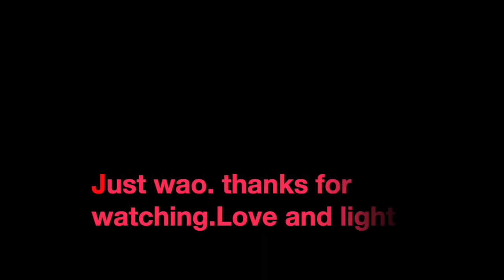HOW TO MAKE COATED PEANUT / BURGER SNACKS /COATED PEANUT BURGER RECIPE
This video is about a simple procedure in making one of the worlds most cherished snacks (peanuts) at home. very easy.enjoy

ingredients:
-2 1/2 cups of all purpose flour
-2 cups of groundnuts
-1/4 cup powdered milk
-1/3 cup powdered sugar
-pinch of salt
-1/2 teaspoon nutmeg/ vanilla flavour
-2 tablespoons vegetable oil
-1/2 tsp baking powder
-3 eggs
-oil to fry

Feel free to reach me  or follow me on any of these social media platforms: